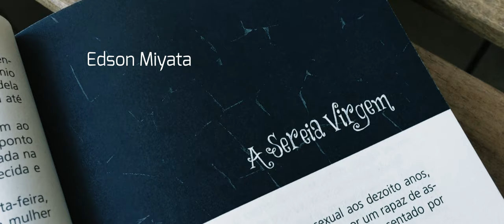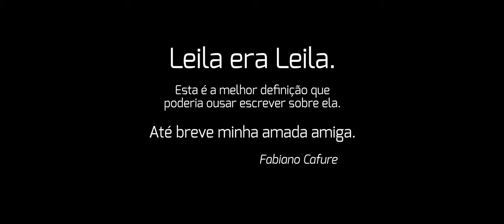T01 E02 SEREIA VIRGEM (A Sereia do Rocha) de Leila Oli - Leitura de Edson Miyata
Boa leitura!

*em nosso canal O Cubo temos filmes e séries que a Leila Oli participou como atriz